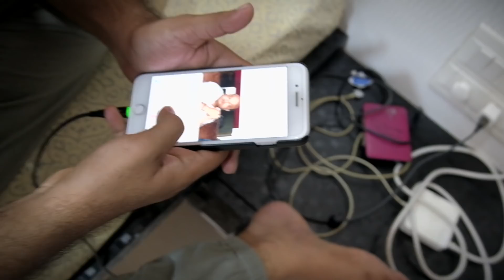confused about it ! kya kare ?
Vlog # 200
Totally confused about hazel's birthday celebration. No plans yet. Kya kare ? Watch the video till end and comment your thoughts. PLease be kind to one another. Take care of your loved ones. Thank you everyone.